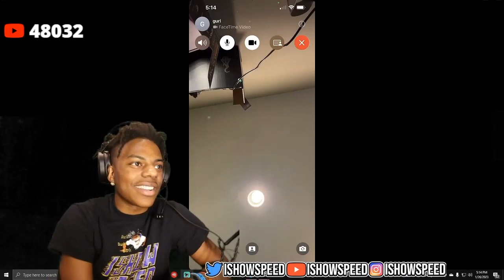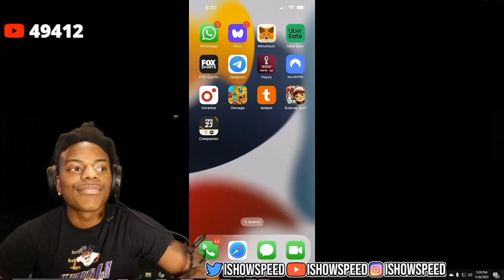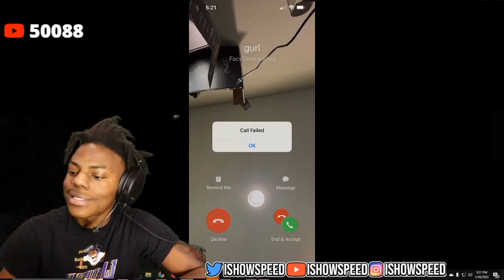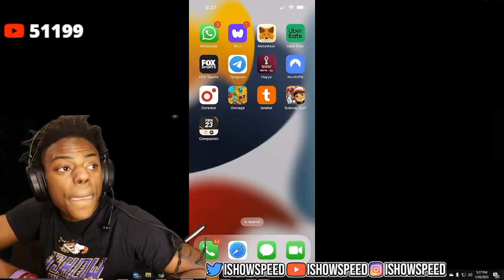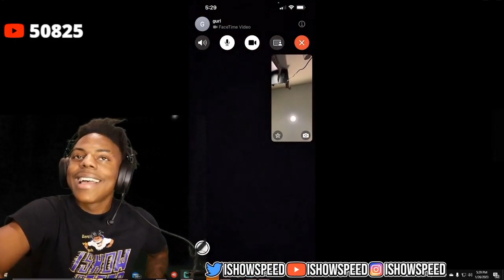Speed Found Out She is...🤰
Support YouTube Channel For @Ishowspeed
Clips/ Videos
EVERYTHING OWNED BY ISHOWSPEED!